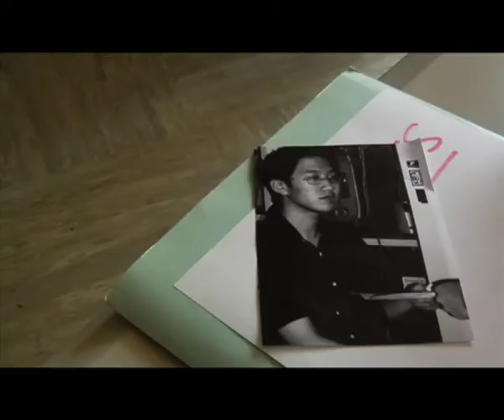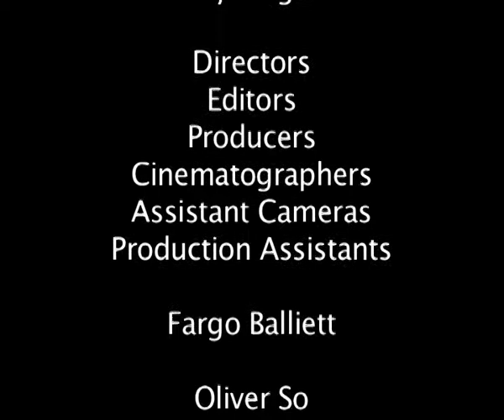THE CONSEQUENCE CDNIS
This short film was written and produced by the Focus on Film CDNIS project week camp. The film was made by a cast and crew of 15 to 17 year olds in under three days and was shot on location in and around Hong Kong island. The original screenplay was written by 16 year old Fargo James Balliett